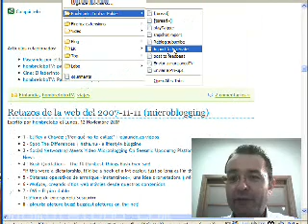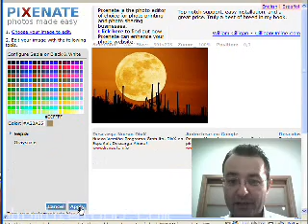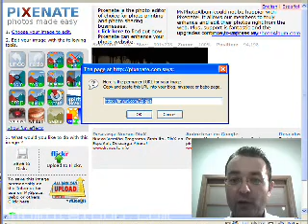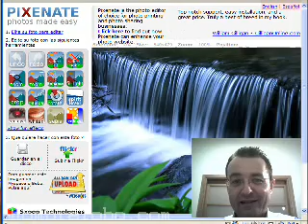Pixenate, edición de fotos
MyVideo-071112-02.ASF